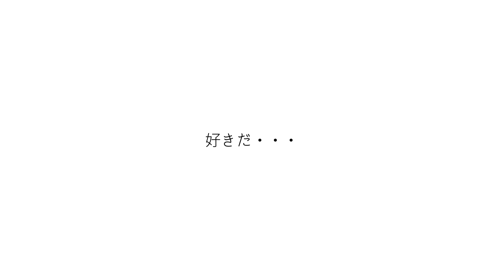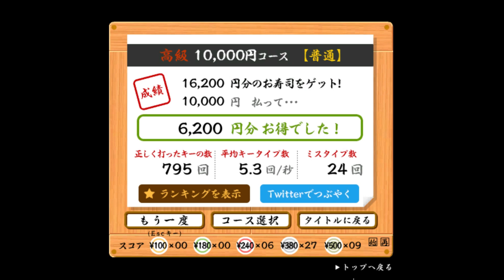ミニマリストの寿司打タイピングチャレンジ#1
寿司打10,000円コースでタイピングのスキルアップ！
60皿打てるようになるまで毎週アップ！
成長を見ていってください！
まだ40皿くらい・・・

【自己紹介】
・28歳
・筋トレ大好き